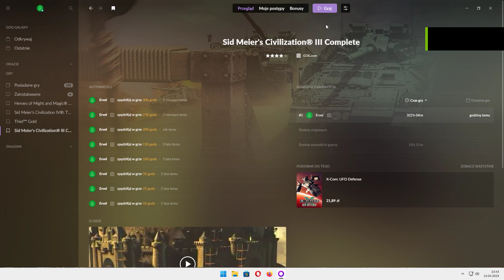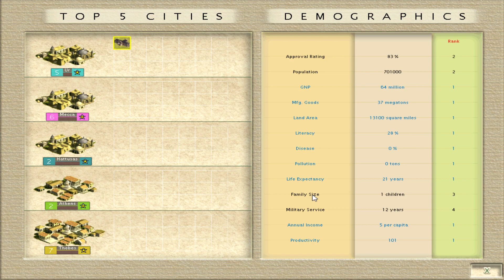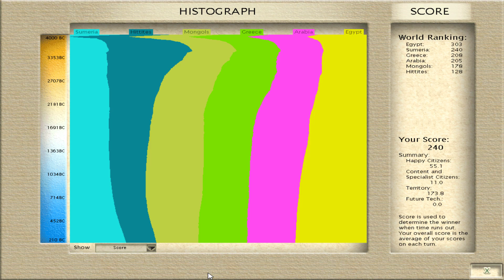"Civilization III", random tribe - Sumeria #9, Monarch difficulty, no commentary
Sid Meier's Civilization III is a turn-based strategy computer game by Firaxis Games, the sequel to Sid Meier's Civilization II. It was followed by Civilization IV. Also called Civ3 or Civ III for short, the game is the third generation of the original Civilization. The game offers highly evolved gameplay in terms of both mechanics and strategy.

Civilization III, like the other Civilization games, is based around building an empire, from the ground up, beginning in prehistoric times (4000 BC) and continuing through the modern day (time limit 2050 AD). The player's civilization is centered around a core of cities, which provide the resources necessary to grow the player's cities, construct city improvements, wonders, and units, and advance the player's technological development. The player must balance a good infrastructure, resources, diplomatic and trading skills, technological advancement, city and empire management, culture, and military power to succeed.

Turn-Based Strategy Games
old games
Sid Meier's Civilization III Complete
Civilization III
Sid Meier's Civilization 3 Complete
Civilization 3
Civ III
Civ III Complete
Civ 3
Civ 3 Complete
Historically Themed Video Games
Sumeria
Strengths: - Scientific, - Agricultural,
Culture group: Mid Eastern
Leader: Gilgamesh
Unique unit: Enkidu Warrior

The Enkidu Warrior is the unique unit for the Sumerians. It replaces the Warrior. The Enkidu Warrior is named for Enkidu, a near-savage man created by the Sumerian god Anu to accompany and aid Gilgamesh on his quest for immortality. Enkidu was a fierce warrior and prophet, and the Sumerian armies strove to emulate his ferocity in battle and his iron loyalty to the King.

Attack: 1 Defense: 2 (Warrior has 1) Moves: 1 Shield Cost: 10

Civilization (series)
PEGI 12
Let's play
gameplay
2004 game
Firaxis Games
Sid Meier's Games
GOG